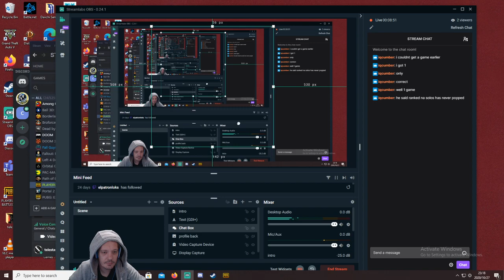SOLO ranked push -or- How bad is bad? [PUBG livestream]